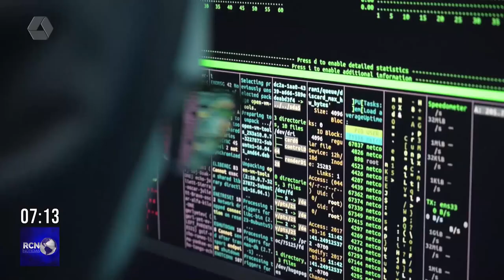Receita Federal orienta sobre o 'golpe da restituição'